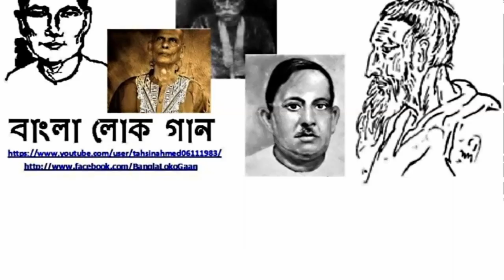Jalal Uddin Khan - Morle Jeno Ami Paigo Tare (Sunil Kormokar)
জালাল খাঁ (জালালগীতি) - মরলে যেন আমি পাইগো তারে (সুনিল কর্মকার)

মরলে যেন আমি পাইগো তারে মরলে যেন আমি পাইগো তারে
সারাটা দুনিয়া দেখিলাম খুজিয়া ভিখারী সাজিয়া দারে দারে
মরলে যেন আমি পাইগো তারে
আমি শুনিয়াছি কানে দেখলাম না নয়নে আসমানে জমীনে সদায় ঘুরে
বাঁশিটি বাজায় হাসায় আর কাঁদায়
তালাশে লুকায় ছলনা করে
শুইয়া মোর বিছানায় সংগেতে ঘুমায়
ঘুমাইলে জাগায় আদর করে
পিপাসার জল সহায় সম্বল
চন্চল পাখি আমার বদ্ধ পিন্জরে
কহে জালালউদ্দিন কিবা অপরাধী
জনমঅবধি কাঁদি উচ্চস্বরে
হইয়াছি হারা জিয়ন্তে মরা
দিলো না ধরা কেবল আমারে